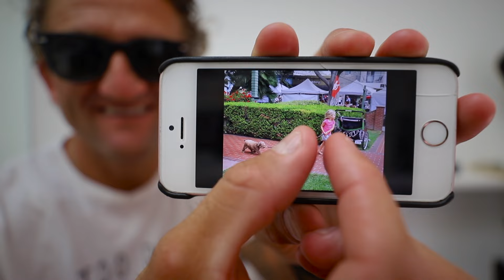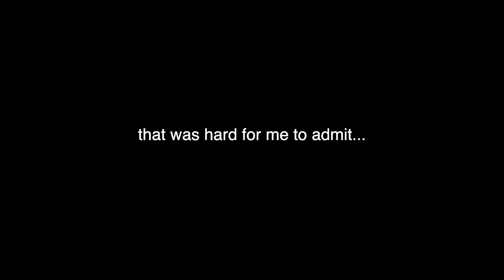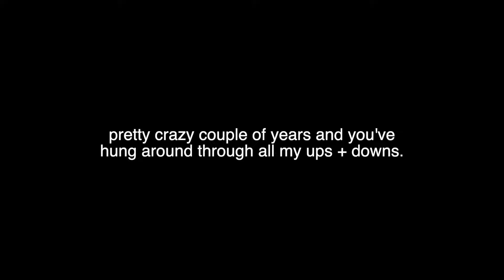MY LiFE iN LA